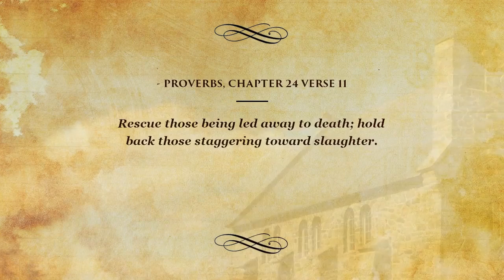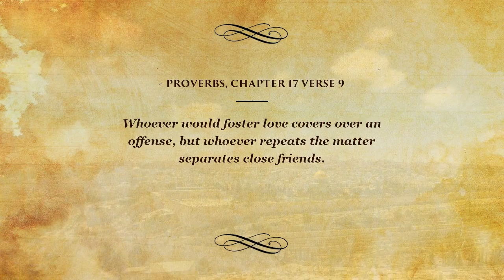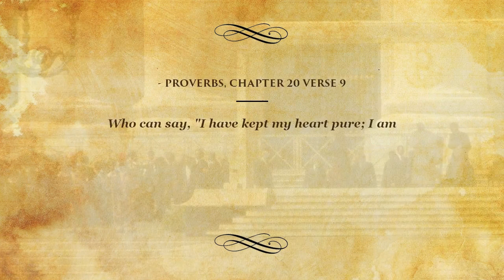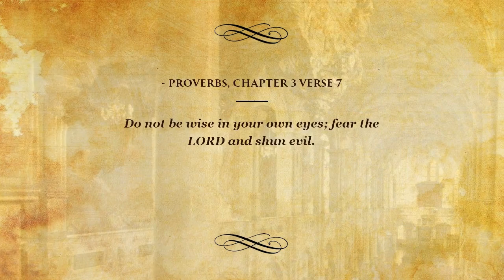Top Bible Verses on Proverbs